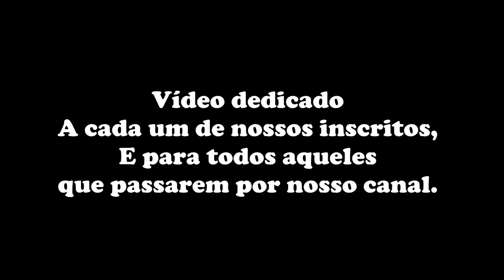VOCÊ TEM UM SONHO? ENTÃO ESSE VÍDEO É PRA VOCÊ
💗 ROBLOX 💗    Criativo💗, sem apelação💗, sem palavrão💗 e muita diversão.
Não importa oque digam a você. Se você tem um sonho, não desista dele. Você é a única pessoa que pode fazer com que ele aconteça independente da sua situação. O seu sonho é único e pertence exclusivamente a você. Sonhe, lute, insiste, persista .. realize.
Olá galerinha, sejam bem vindos ao Roblinks.

Quer conhecer a gente? Estamos no instagram:
►lari_bidu_ofc

🔴Captura de tela: CAMTASIA ... Editores: Sony Vegas, Adobe Photoshop e Sound Forge 🔴

▬▬▬▬▬▬▬▬ஜ۩❤️۩ஜ▬▬▬▬▬▬▬▬